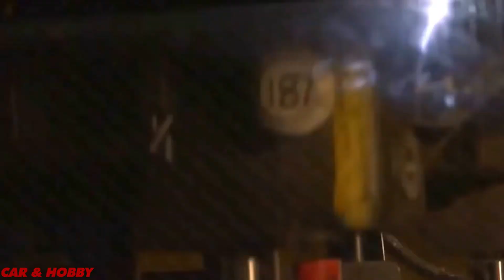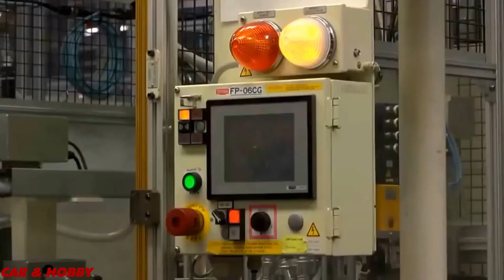How to Produce Toyota Camry. Bất ngờ với dây chuyền sản xuất Toyota Camry - XE & KHÁM PHÁ #58.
Thật bất ngờ với quy trình chế tạo nên 1 chiếc Toyota Camry

Toyota Camry 2019 nhập Thái
Cảm ơn video nguồn. Thank: